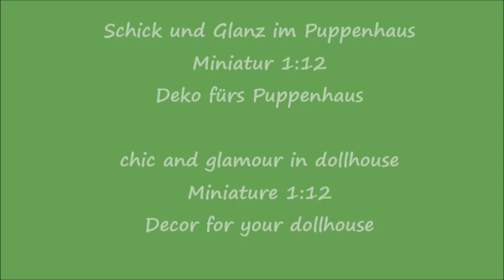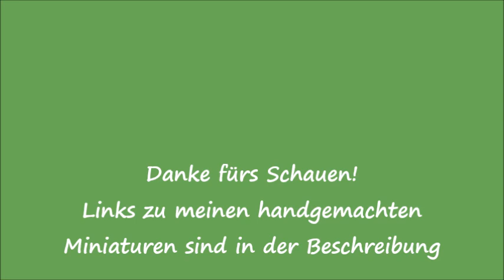Dressed furniture for dollhouse boudoir, salon, entrance hall 1/12 scale miniature scene ooak